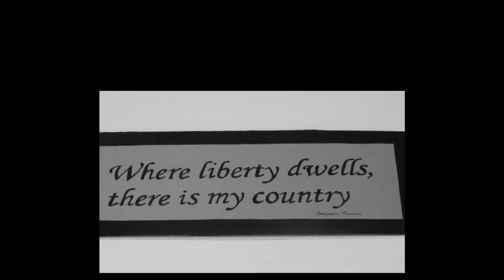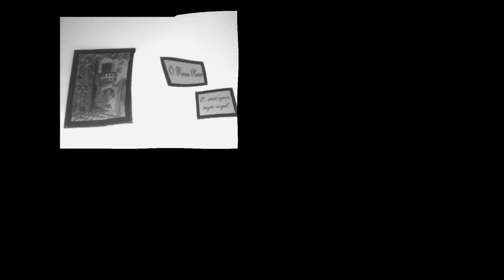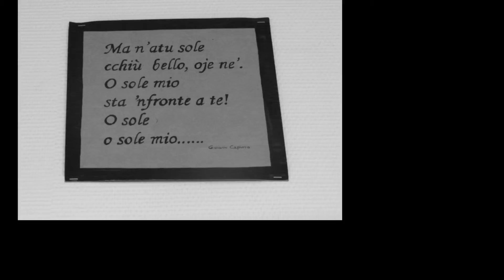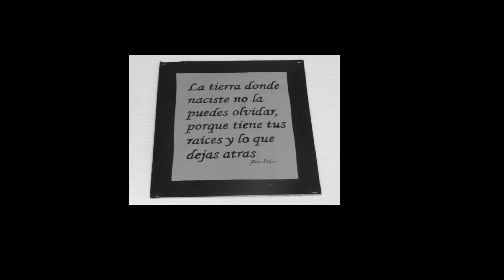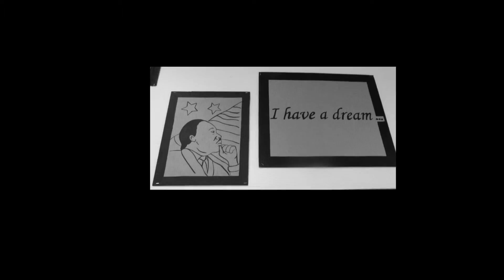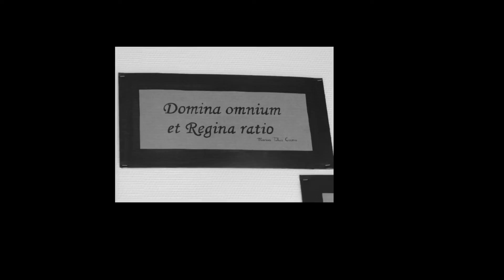Grab-N-Go Artwork Aviano,AB,Italy. version2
This video highlights the artwork on display at the Aviano,AB commissaries Grab -N- Go store. Images depicted represent historical and entertainment personalities, Landmarks and sayings both in Italy and the USA.

This display was created by artwork from Fiorenza F and Cristina M-B both work at the commissary. These two ladies are true gems in the crown of the commissary. The artwork is done on recycled corrugated fiberboard (cardboard)

The music is from Peter Gabriel
Questo video mette in luce l'opera d'arte in mostra i commissari, Aviano AB Grab-N-Go negozio. Le immagini raffigurate rappresentano personaggi storici e dello spettacolo, Luoghi e modi di dire in Italia e negli Stati Uniti.

Questo display è stato creato da opere d'arte da Fiorenza F e Cristina MB sia il lavoro al commissario. Queste due signore sono veri e propri gioielli della corona del commissario. L'opera viene effettuata su fibra ondulato riciclato (cartone)

La musica è da Peter Gabriel